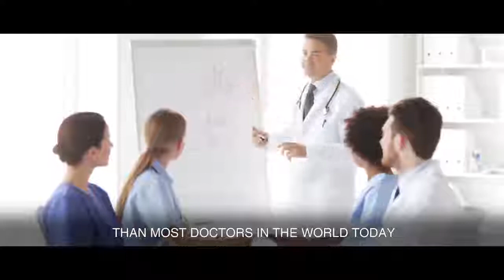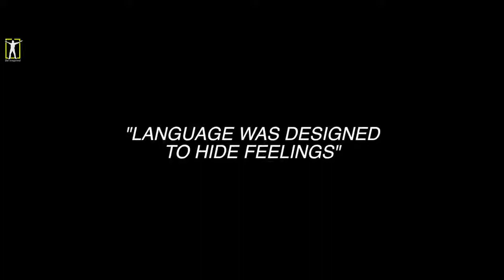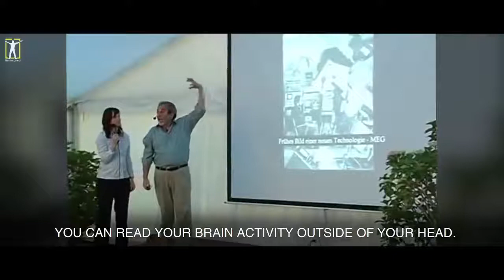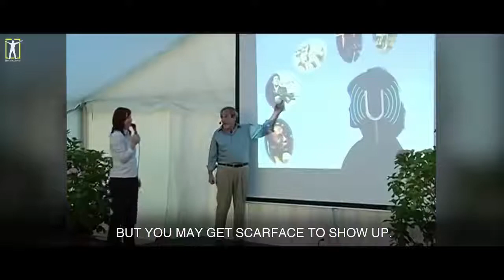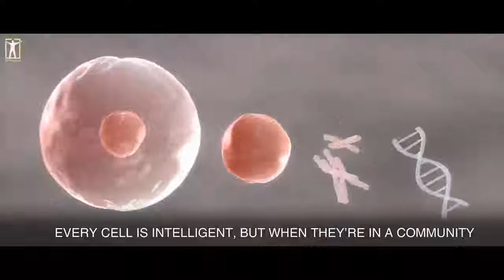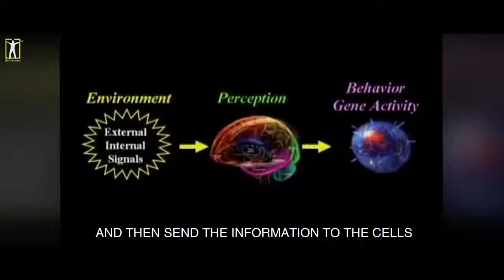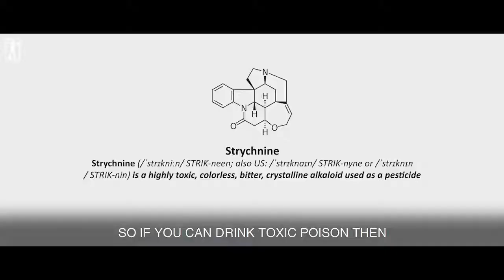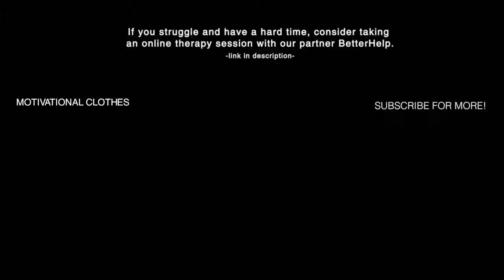Your Body Is An Illusion Dr. Bruce Lipton